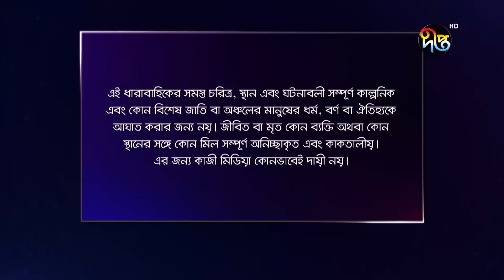Bokulpur - বকুলপুর সিজন ২ | পুরো সপ্তাহের গল্প | EP 67 | Bangla New Natok 2023 | Deepto TV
দেখুন বকুলপুর সিজন-২, দেখুন বকুলপুর সিজন-২,  প্রতিদিন রাত  রাত ১০: ৩০ মিনিটে  Deepto TV ইউটিউব চ্যানেলে...

বকুলপুর
রচনা: আহমেদ শাহাবুদ্দীন
চিত্রগ্রহণ: রুহুল আমিন
সম্পাদনা: পরিতোষ সরকার
লাইন প্রডিউসার: কিশোর খন্দকার
পরিচালনা: কায়সার আহমেদ
সূচনা সংগীত: ইমন সাহা
সূচনা সংগীত রচনা: আশিক বন্ধু
কন্ঠ- কোনাল